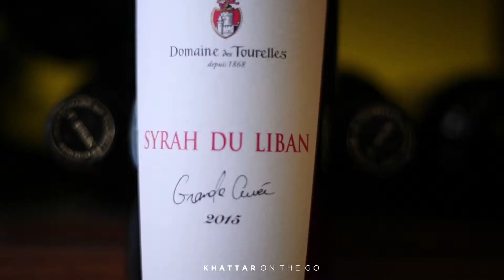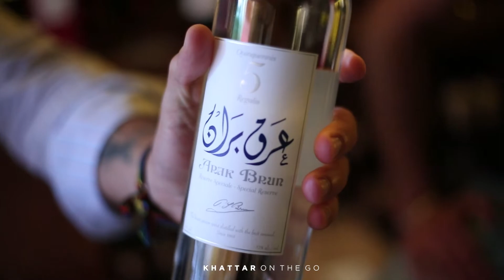Khattar On The Go Arak Brun @ Domaine Des Tourelles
Distilled from the alcohol of grapes and blended with fresh anise all selected with great care, Arak Brun is the world’s most famous arak.